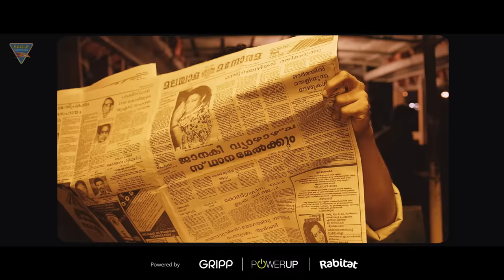VIKRAMADITHYAN Full Hindi Dubbed Movie | Dulquer Salmaan, Unni Mukundan, Namitha Pramod |South Movie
Synopsis
Adithyan, the son of a dishonoured thief who committed suicide, must fight all the odds and compete with Vikraman for the post of a police officer.

Watch "VIKRAMADITHYAN" (2021) (HD) Hindi Full Length Movie. Starring : Dulquer Salmaan, Unni Mukundan, Namitha Pramod, Anoop Menon, Lena, Charmila, Joy Mathew, Sadiq, Sidhartha Siva, Santosh Keezhattoor, Irshad, Sana Althaf, Nivin Pauly, Chethan Jayalal & Others. Exclusively on Eagle Home Entertainments Movies.

Movie Credits:
Production Company : LJ Films Multiplex Movies
Presented By : Eagle Home Entertainments Presents
Movie : Vikramadithyan (Vikramadithyan - Malyalam)
Starring : Dulquer Salmaan, Unni Mukundan, Namitha Pramod, Anoop Menon, Lena, Charmila, Joy Mathew, Sadiq, Sidhartha Siva, Santosh Keezhattoor, Irshad, Sana Althaf, Nivin Pauly, Chethan Jayalal & Others.
Directed By : Lal Jose
Story, Screenplay & Dialogues : Dr. Iqbal Kuttipuram
Executive Producers : Nadeer Abdussalam, Mohan Nambiar, Shamnas Naushad & Arunkumar
Produced By : LJ Films Pvt. Ltd., Lal Jose, Mohan Nambiar
Cinematography : Jomon T. John
Edited by : Ranjan Abraham
Choreography : Sajna Najam
Thrills : Dilip Subbarayan
Art : Gokul Das